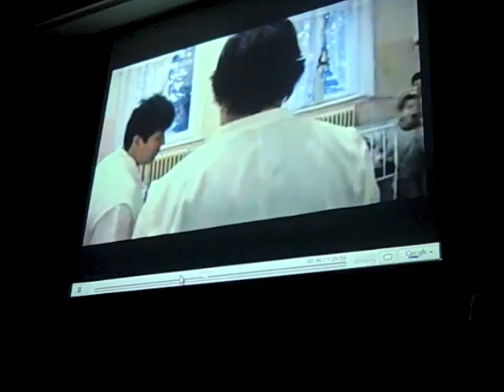"The College Experience", week FIVE!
"The College Experience", week 5 - including happenings in the life of Kathleen Dunn, during the 3rd week of October, yall.